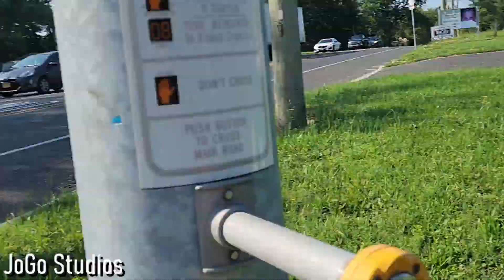4-Section Bimodal Arrow Traffic Lights | Main Rd & Elmer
Two uploads in one day. I was so tired while filming this video.
CREDITS:

SOCIALS:

Add Me on Discord: JoGo Studios

Add Me on Xbox Live: MasterJoGo

and all the JGS logos

I spent time and effort on my videos. Those who do steal my work will have their video in a playlist called "Videos reuploaded by different users." and get disliked. If you leave credit, then I will let it slide.